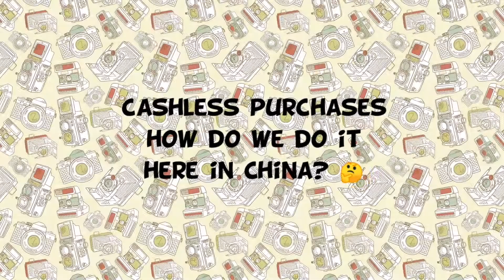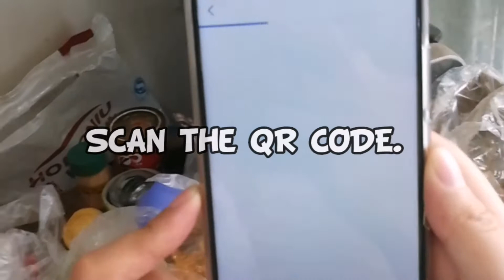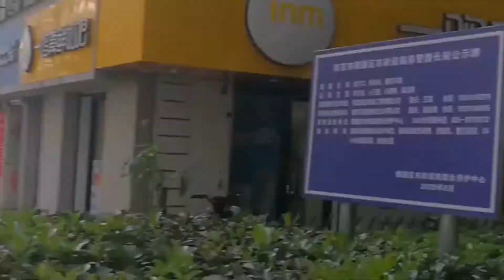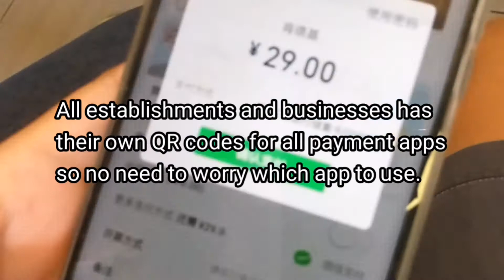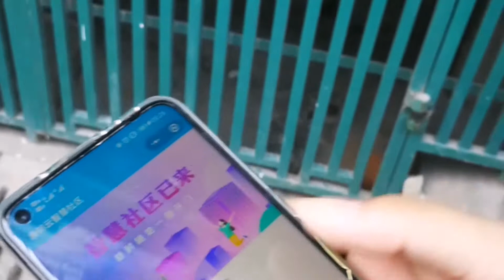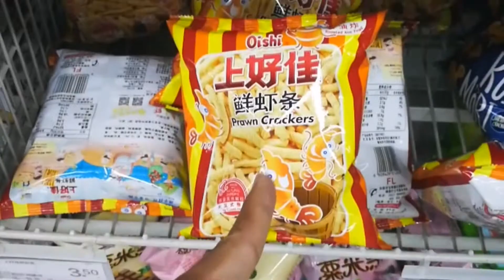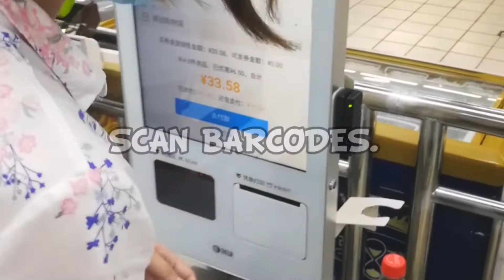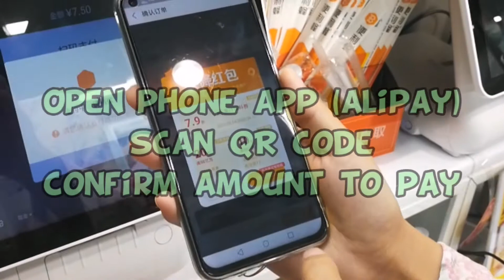No cash? No worries! Cashless transactions at its best!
Sharing the secure and efficient cashless transactions we use here in China. Enjoy!